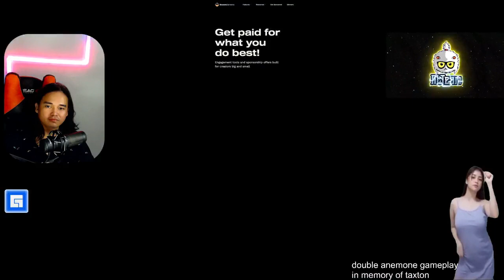Claim tokens na ba Claim tokens na ba By Marino Gaming version 1 0 Fa 2286528088199471